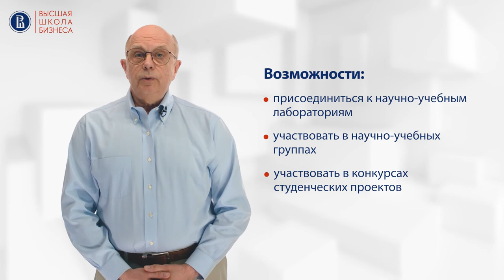Welcome speech for 1st year students by Sergey Filonovich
Welcome speech for 1st year students by Sergey Filonovich, Head of HSE GSB Department of Organizational Behaviour and HRM